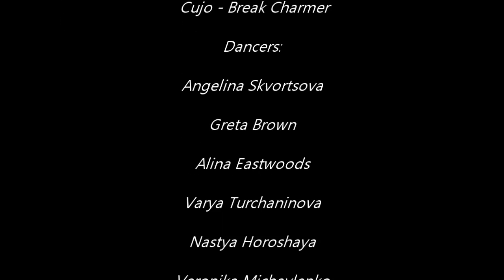Sonya Dance - COUNTDOWN (Christian Davies Remix)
And we want to say a HUGE THANKS
to BEYONCE for this amazing song!
choreo Sonya Dance